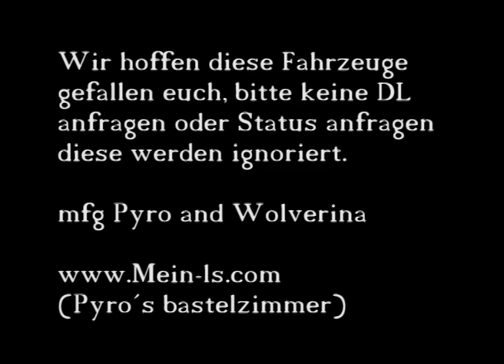Pyro and Wolverina Presents FFW und THW mod for LS2011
Hier sind erstmal alle Einsatzfahrzeuge von mir (Pyro)

Fahrzeuge:

MLF
RW1
LF8/6